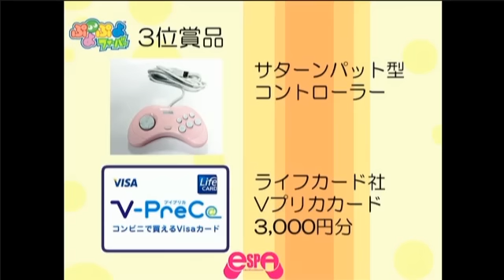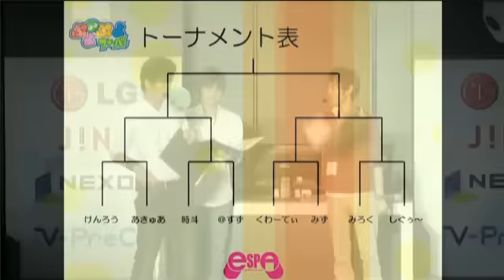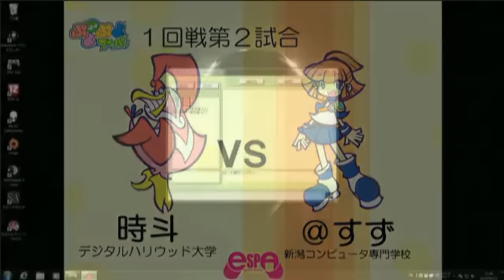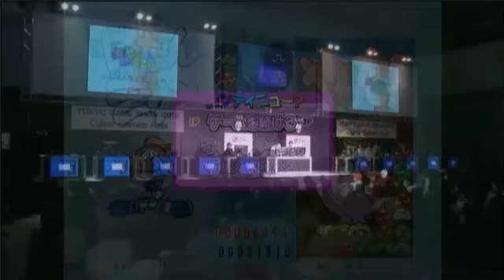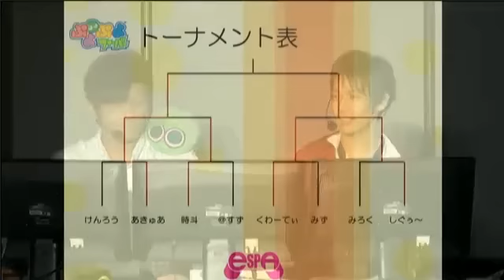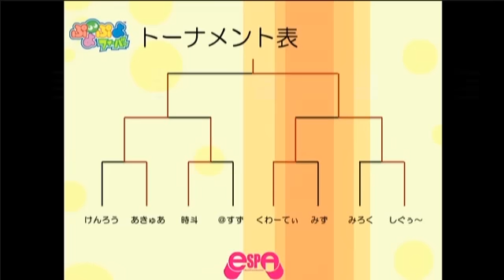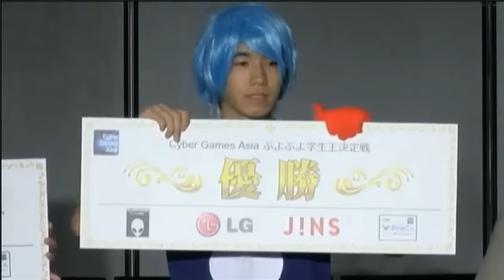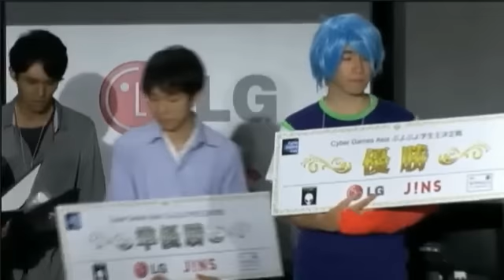TGS2012 ぷよぷよ学生王決定戦 2012/9/23